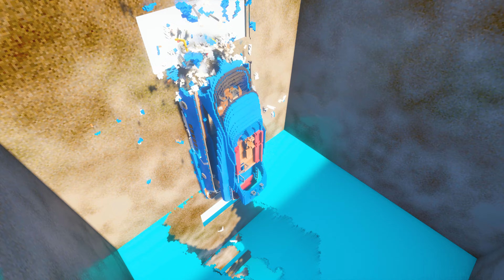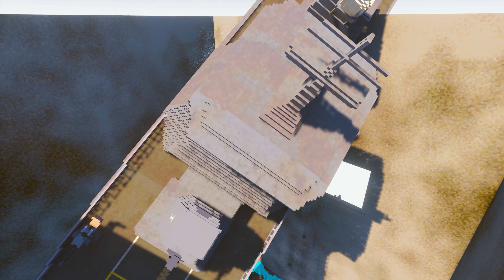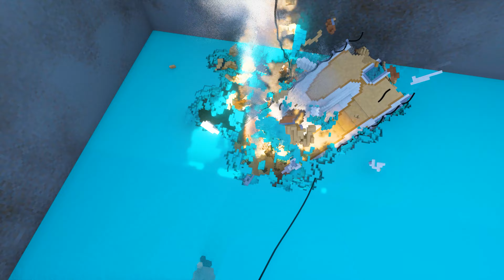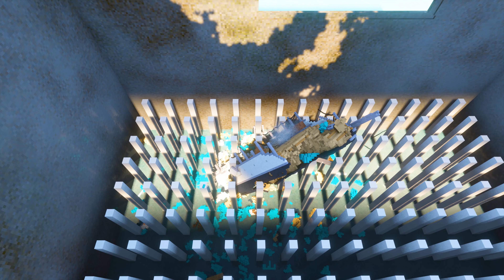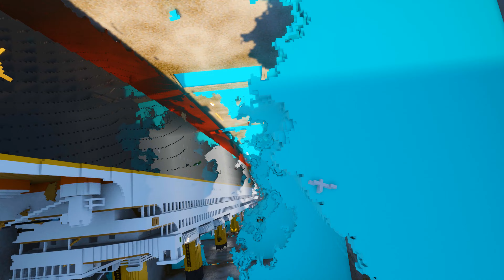Ships, Boats vs Huge Spike Trap | Teardown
Ships and Boats fall down the satisfying spike trap that's set in the middle of the ocean.

My PC specs:
• RTX 4090
• Intel i9-12900KF
• 32gb RAM